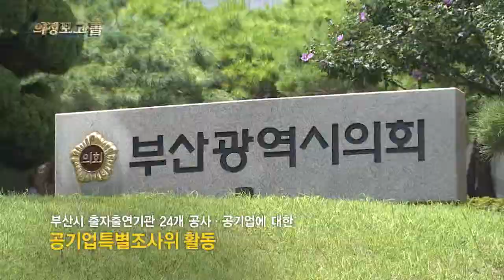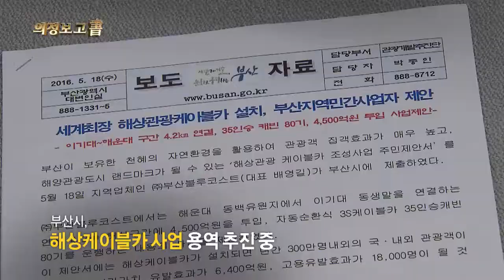의정보고서 최준식 시의원 (16. 09. 16)